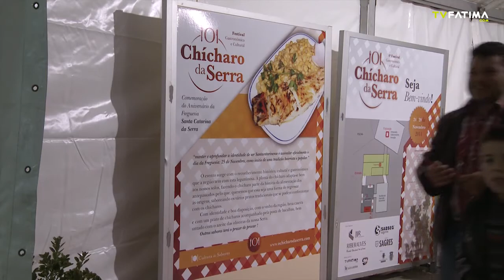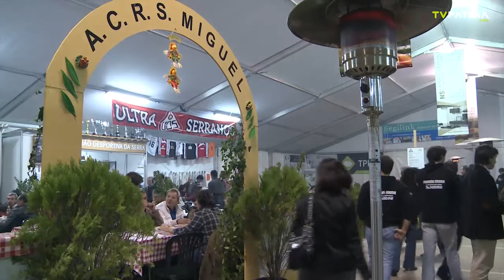2011 - 6º Festival "Chícharo da Serra" - TV Fátima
Reportagem do 6º Festival "O Chícharo da Serra"

Direitos: TV Fátima